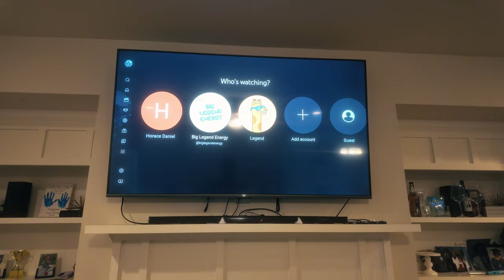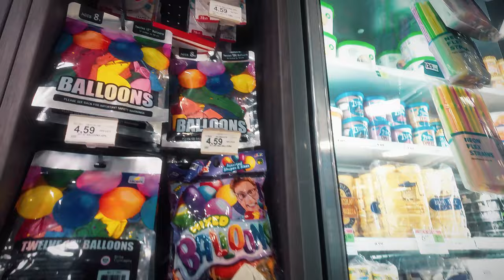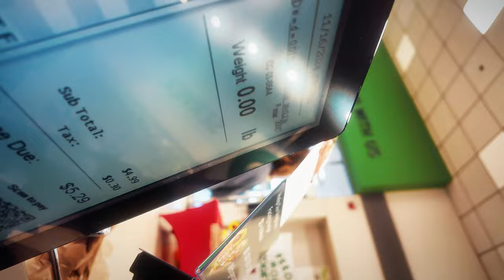Winter Home Gym Workouts: Keeping Motivated in the Cold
Life as a single dad isn't always easy, especially during the holidays. In this vlog, I open up about navigating the holiday blues and finding joy as a 41-year-old single Black father. From heartfelt conversations about fatherhood with a Cobb County sheriff to silly moments with my 5-year-old son while setting up our Christmas tree, this video is about faith, resilience, and making the holidays special.

Join me as I share my home life-cleaning, dancing, and spreading holiday cheer. Whether you're a single dad, someone searching for motivation, or simply looking for a feel-good holiday story, this vlog is for you. Together, let's build joy, trust God, and embrace fatherhood this season.

📌 Topics Covered: Single Dad Life, Holiday Blues, Faith, Fatherhood, Christmas Cheer